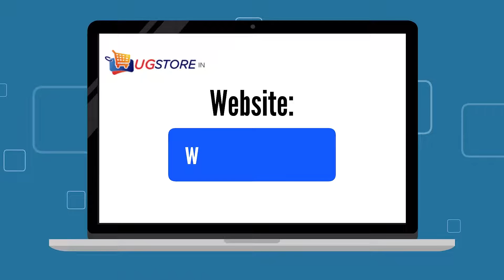UGSTORE IN Promo Video || Best Gadget store of India || Ultimate Gadget Store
Ultimate Gadget Store